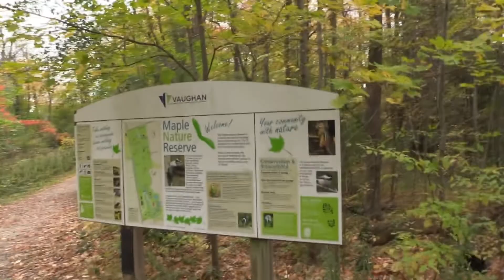Here n' There with Anwar Knight | Episode 34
On today's episode of Here n' There, we tour a unique nature preserve, which is home to a uniquely gifted animal. You'll recognize the feathered friend as one of the largest species of its kind in North America and as a legendary cartoon character!
As part of the fun, we'll also do some leaf peeping, not only by taking in the beautiful fall colours, but inhaling as we breathe in the distinct smell of Autumn! Did you know that smells like this offer some great benefits? So much so that today our AKQ is: What is your favourite smell?
As always, I will have your full forecast and in honour of one of Mother Nature's greatest proteins, we will celebrate World Nut Day as we discuss almonds and how the world's supply relies on one primary creature.
Join me as we embark on another adventure! It's going to be another great show!

*This encore presentation has been edited